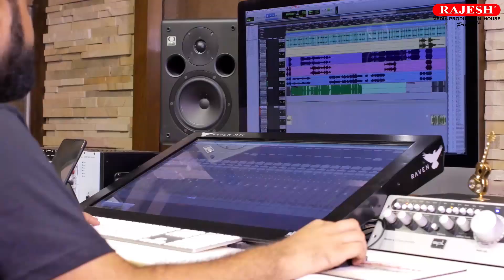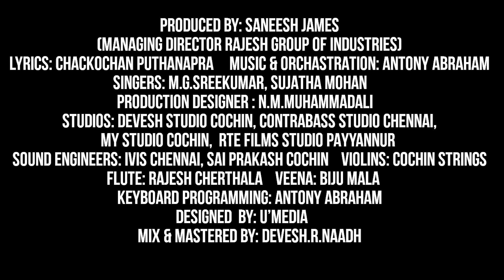നൻമ നിറഞ്ഞ മറിയമെ എന്നു ഞാൻ ... മലയാളം ക്രിസ്തീയ ഭക്തി ഗാനം ആലാപനം സുജാത മോഹൻ NANAMANIRANAJA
നൻമ നിറഞ്ഞ മറിയമെ എന്നു ഞാൻ ... മലയാളം ക്രിസ്തീയ ഭക്തി ഗാനം ആലാപനം സുജാത മോഹൻ, രചന ചാക്കോച്ചൻ പുതനപ്ര, സംഗീതം ആന്റണി എബ്രഹാം

NANMA NIRANJA MARIYAME ENNU NJAAN.. CHRISTIAN DEVOTIONAL SONG
PRODUCED BY ..SANEESH JAMES

LYRICS.. CHACKOCHAN PUTHANAPRA
MUSIC & ORCHESTRATION.. ANTONY ABRAHAM
SINGER SUJATAH MOHAN

PRODUCTION DESIGNER : N.M.MUHAMMADALI
STUDIOS: DEVESH STUDIO COCHIN, CONTRABASS STUDIO CHENNAI,
MY STUDIO COCHIN,  RTE FILMS STUDIO PAYYANNUR
SOUND ENGINEERS: IVIS CHENNAI, SAI PRAKASH COCHIN

VIOLINS: COCHIN STRINGS
FLUTE: RAJESH CHERTHALA    VEENA: BIJU MALA

KEYBOARD PROGRAMMING: ANTONY ABRAHAM
DESIGNED  BY: U’MEDIA

MIX & MASTERED BY: DEVESH.R.NAADH